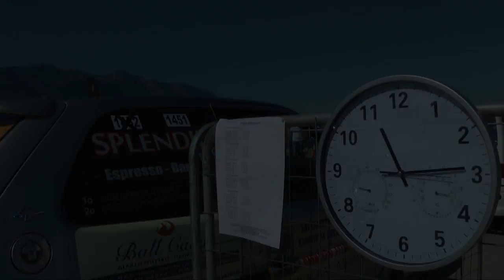Drag Day Mesolonghi (Teaser) 12-13 January 2013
Πάρτε μόνο μια μικρή γεύση για το απερχόμενο Drag Day στο αεροδρόμιο του Μεσολογγίου στις 12-13 Ιανουαρίου 2013!

Only a sneak preview of the upcoming Drag Day at Missolonghi airport at 12-13 January of 2013!

Shot on:
Canon EOS 60D, Panasonic HDC-SD 700, GoPro HD Motorsports Hero